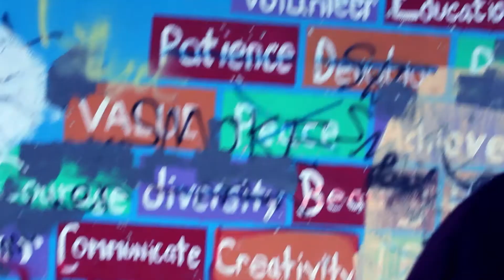It's Rap - D-Truth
"It's Rap"- D-Truth                @therealdtruth

Shot and edited within 12 hours